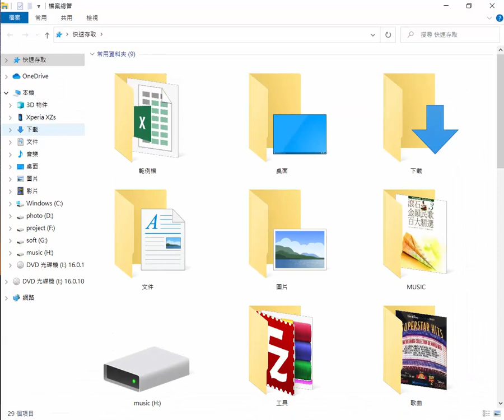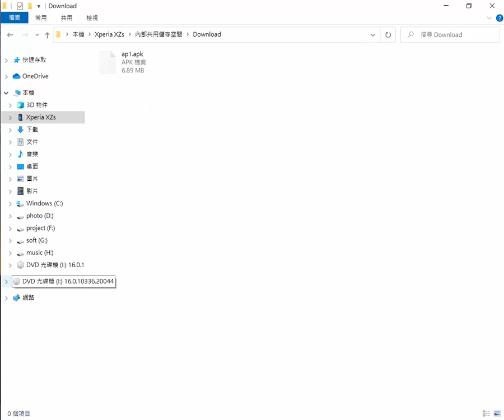A04__APK檔案複製到Sony手機中